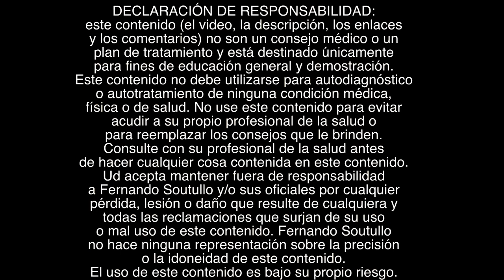🤔😲CUÁNTO PESA LA CABEZA? Por Qué debo Alinear la Cabeza al Correr o Caminar. Dolores Mareos?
Cómo y Por Qué debo Alinear la Cabeza al Correr o Caminar. Dolores Mareos? Esta puede ser la causa!
El más alineamiento de la cabeza puede causar dolores de cabeza, dolores de cuello, cefaleas, dolor cervical o cervicalgia.
 En general estos términos son sinónimos:
dolor de cuello= dolor cervical
dolor de cabeza=cefaleas

Según la bibliografía la cabeza pesa 5kg y/o 11 libras aproximadamente. Cómo debemos alinear la cabeza cuando caminamos o corremos? Cuando llevamos la cabeza hacia adelante podemos rectificar la cervical y causar lesiones en el cuello. Cómo sería una adecuada curva cervical. No importa tanto cuánto corro o camino sino cómo lo hago.
Diferencia entre la rectificación cervical y el cuello de águila o de tortuga. Cómo la excesiva curvatura cervical puede causar compresiones. Los ojos son los niveladores llevan a levantar la cabeza si tengo joroba o giba lo que causa compresiones.
La cervical es muy movible lo que lo hace vulnerable.
Las vértebras cervicales tienen un agujero por donde pasa la arteria vertebral que lleva un porcentaje de sangre al cerebro. Si produzco compresión en esa arteria puede causar mareos. En el agujero occipital está el bulbo raquídeo donde salen los doce pares craneales. El bulbo es el piloto automático que funciona 24 horas todo el tiempo e imparte la orden al cuerpo que siga respirando y al corazón que siga latiendo. Las cefaleas o dolores de cabeza pueden provenir del nervio occipital que está en la parte superior de la cervical que irradia el craneo en cuyo caso hay que descomprimir la zona. Cada parte de la cervical irradia una parte distinta del brazo y/o cuello y si hay una lesión se refleja en esa zona. La técnica de las rotaciones es para mejorar la movilidad cervical y destrabar las articulaciones.

Ideas relacionadas
Las causas más comunes del dolor de cuello y cómo aliviarlo.
Aliviar dolor espalda y cuello / cervicales.
Dolor de cuello o cervicales - ¿Qué puede ser?
Adiós al Dolor Cervical Fácil y Rápidamente.
Tratamiento dolor en el cuello y los hombros - Fisioterapia
Cómo Solucionar el Cuello Tenso en Segundos.
Masaje para dolor de cervicales - Masajes de Cuello relajantes.
¿Qué es la cervicalgia o dolor cervical y cuáles son sus causas y síntomas?

...y también...
🔴Recuerde
✅Ponga Me Gusta👍
✅Comente!📢
✅Comparta!👨‍👨‍👦‍👦